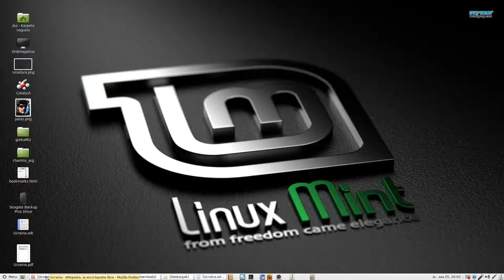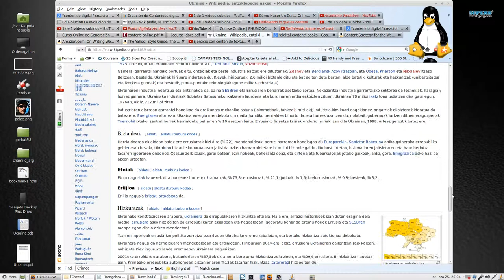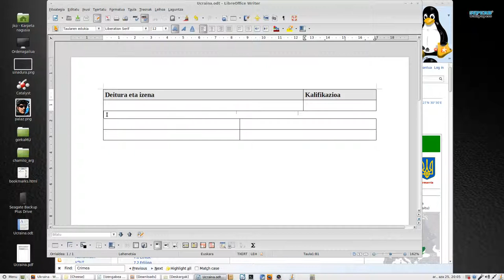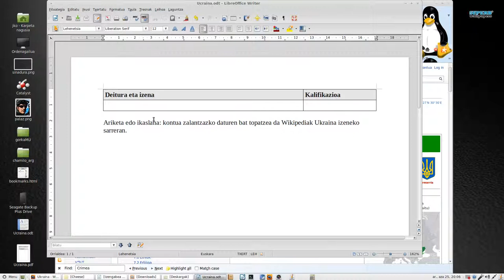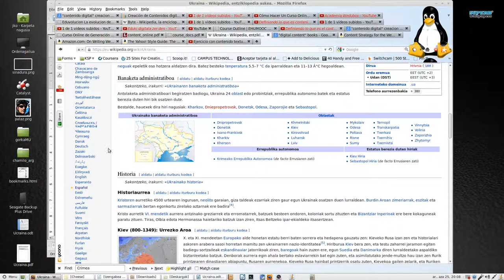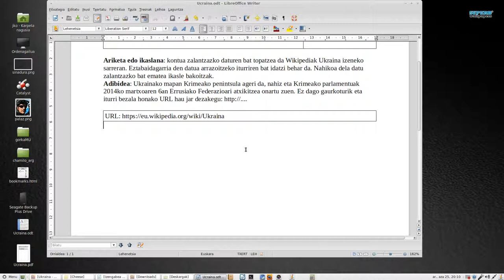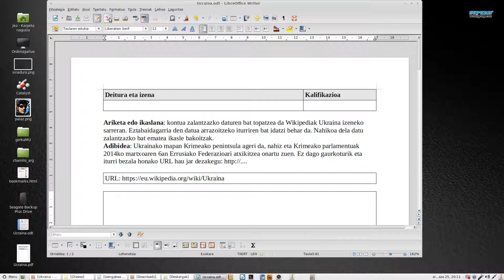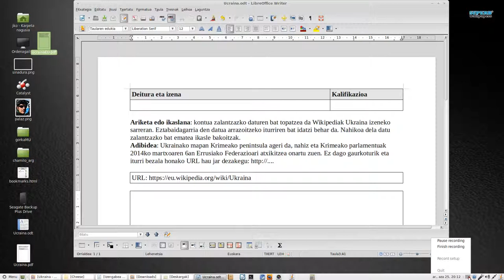Testuzko eduki digitaleko ariketa oinarrizkoa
Erreminta libreak erabiliz ikus dezagun nola egin ikaslan bat Wikipediako sarrera bat erabiliz ikasleen kritika gaitasuna sustatzeko.